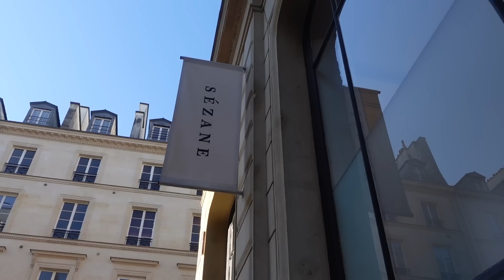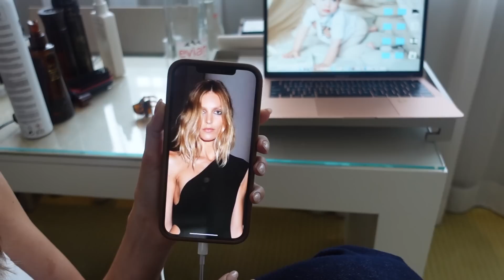MAJOR Wardrobe Malfunction at Paris Fashion Week | VLOG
New to my channel? Start with this video: Boob Tape, Red Carpets, and Insecurities | NYFW Vlog Part One